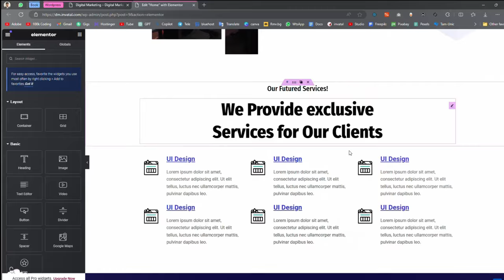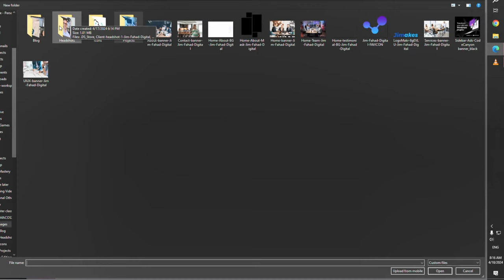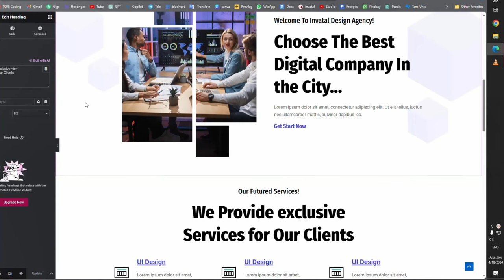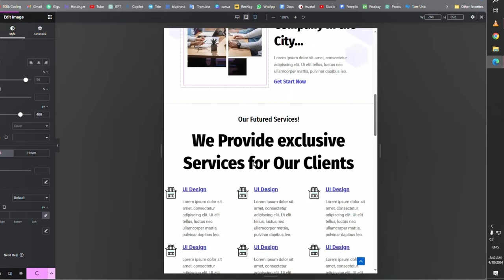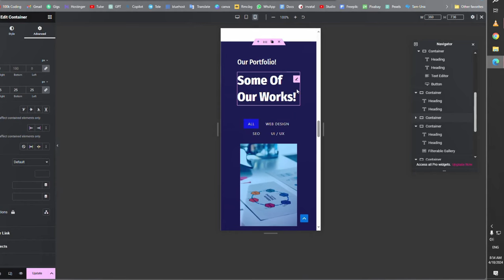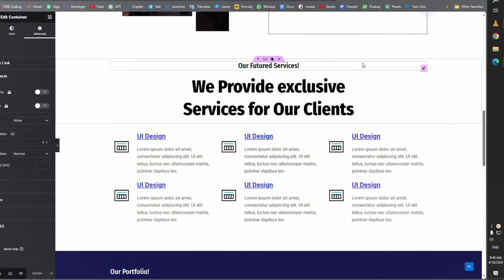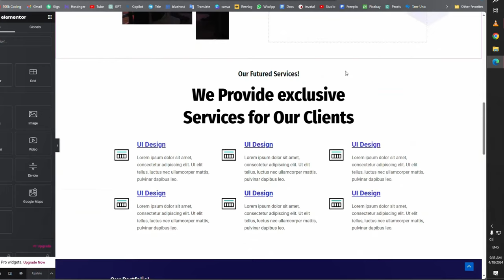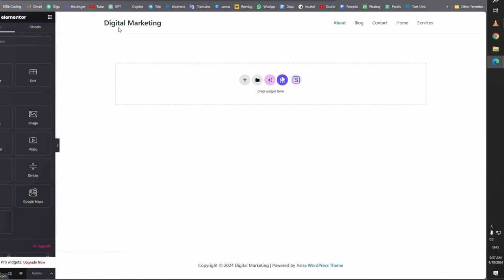#7 Elementor Page Builder Live website building Tutorial | WordPress in Tamil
Elementor Page Builder Live Tutorial
Elementor Page Builder Live Tutorial in Tamil | Invatal

Welcome to Invatal's live tutorial on using the Elementor Page Builder in Tamil! In this video, we will guide you through the process of creating stunning web pages with Elementor, a powerful drag-and-drop page builder for WordPress. Whether you're a beginner or looking to refine your skills, this tutorial will provide you with the tips and techniques you need to create professional and responsive web designs.

In this tutorial, you'll learn:
- Introduction to Elementor and its features
- How to install and set up Elementor on your WordPress site
- Creating and customizing page layouts using Elementor's drag-and-drop interface
- Utilizing Elementor widgets to enhance your website's functionality
- Styling and designing your web pages with Elementor's advanced design tools
- Tips and tricks for optimizing your Elementor-built website for SEO

Join us in this comprehensive Elementor live tutorial in Tamil and elevate your web design skills to the next level!

About Us:
Welcome to Invatal, your go-to destination for high-quality WordPress web design tutorials in Tamil! Whether you're a beginner looking to build your first website or an experienced developer seeking advanced tips and tricks, our channel has got you covered. Explore our comprehensive tutorials, step-by-step guides, and expert insights to master the art of WordPress web design.

"Complete Elementor Page Builder Guide in Tamil"
"How to Use Elementor Page Builder in Tamil"
"Step-by-Step Elementor Tutorial in Tamil"
"Building Stunning Web Pages with Elementor in Tamil"
"Elementor Widgets and Features Explained in Tamil"
"Customizing Your Website with Elementor in Tamil"
"Advanced Elementor Tips and Tricks in Tamil"
"Optimizing Your Elementor Website for SEO in Tamil"
"Beginner's Guide to Elementor Page Builder in Tamil"
"Live Elementor Page Building Session in Tamil"
wordpress tutorial for beginners in tamil
wordpress free website tutorial tamil
how to create website in tamil
free domain website tamil
wordpress website create tamil
wordpress ecommerce website tutorial tamil
e commerce website project in tamil
woocommerce tutorial in tamil
digital showroom app tamil